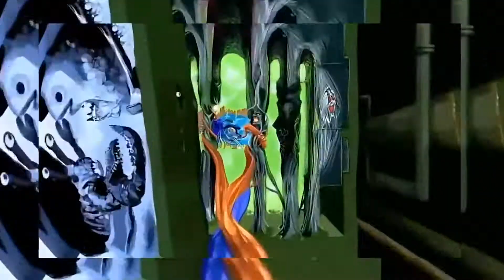LSO MIX #002 | BASS HOUSE Set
LSO MIX #002

✗  New mix every week!

 TRACKLIST :
1. Deep Inside - Murci
2. GO OFF (Nuthin' 2 It) - Dillon Francis
3. BRB - Valentino Khan
4. Break Law (Ship Wrek Edit) - Dog Blood
5. Let It Ring - Damien N-Drix & STV
6. Concentrate - Anti Up
7. AGEN WIDA - JOYRYDE & Skrillex
8. Feel The Volume - Jauz
9. IM GONE - JOYRIDE
10. Need It - Ship Wrek
11. Party Up In France (Ship Wrek Edit) - Ship Wrek
12. Weird - TV Noise
13. Soul - Ship Wrek
14. Better ft. Roxanna - Valentino Khan & Wuki
15. Move Your Feet Parisian Vision - DJ Snake vs Junior Senior
16. DFR - Dillon Francis
17. Too Much - Curbi
18. Primal - Taiki Nulight
19. EDM O' CLOCK (Ship Wrek Edit) - TV Noise & Dillon Francis
20. Want 2 Stay - Michael Sparks & Leotrix
21. NYC 2 LA ft. Roxanna - Wuki